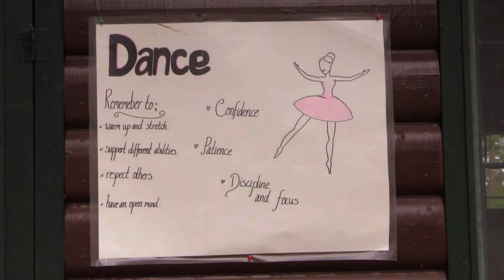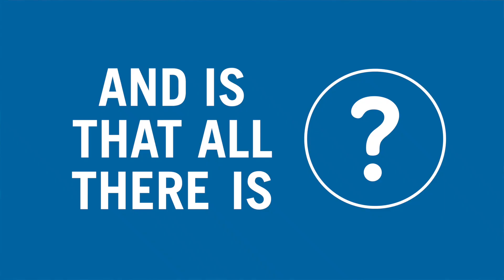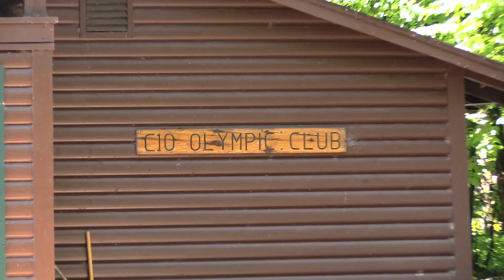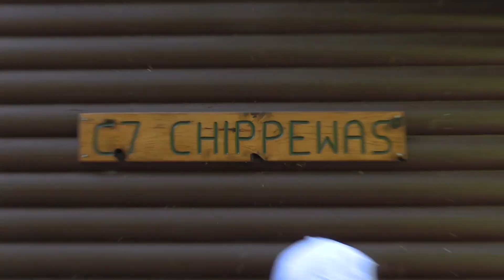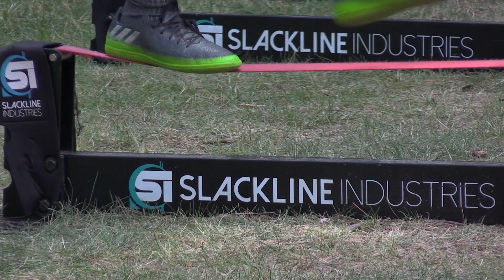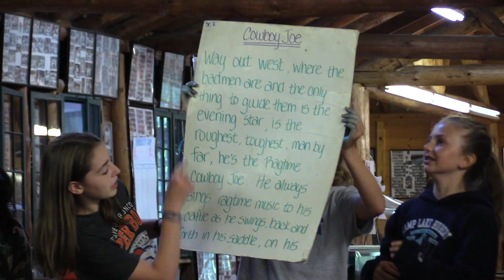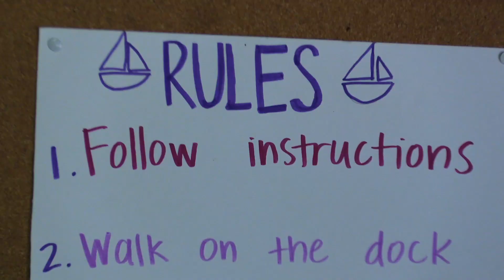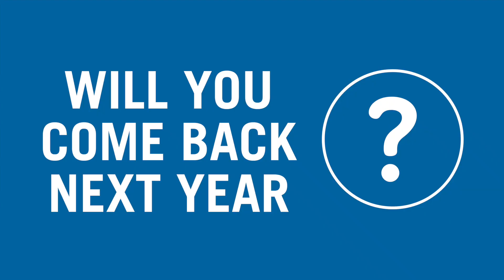Camp Lincoln and Camp Lake Hubert 2017